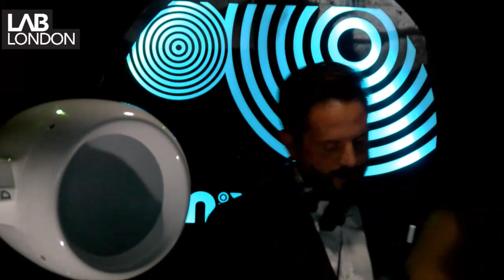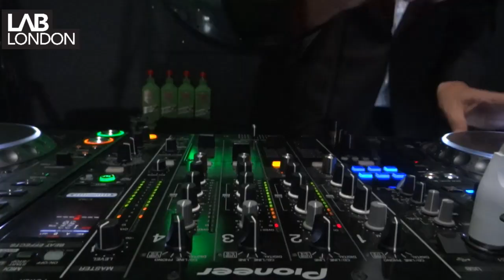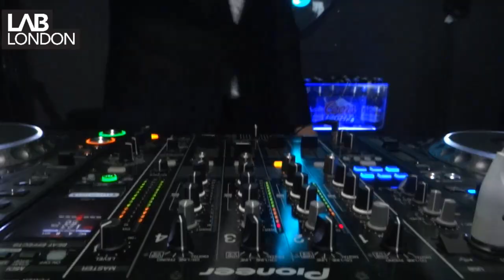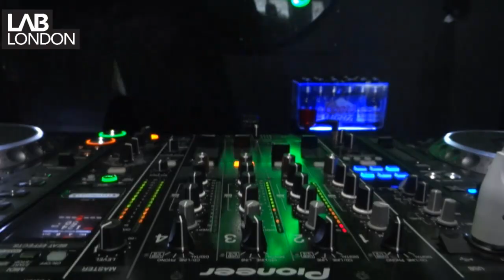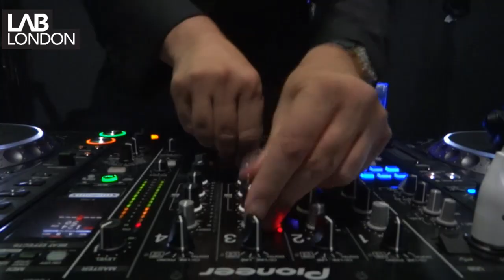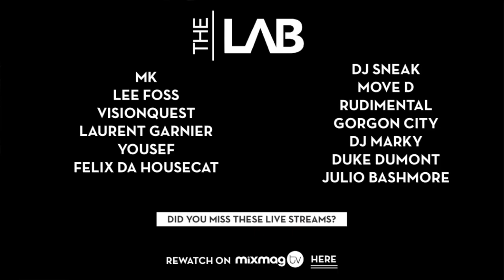THE MAGICIAN disco/house DJ set in The Lab LDN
The  bouncy disco house master rocks the Mixmag Lab London.
FULL TRACK LIST hit show more

Once one half of the Balearic disco duo, Aeroplane since going solo The Magician has becoming a remix master providing his signature spice to artists such as Clean Bandit, ZHU and Lykke Li. His latest release ‘Sunlight’ has already been a dance floor and radio smash across the globe and is set for release September 28.

TRACKLIST:
01. Janet Jackson - 'Love Will Never Do' (Kource Remix)
02. Javeon - 'Intoxicated' (The Magician Remix)
03. Disciples - 'They Don’t Know'
04. The Flexican & Sef - 'Mother’s Day'
05. Dante Klein - 'Ertesuppe' (Club Mix)
06. Clean Bandit - 'Rather Be' (The Magician Remix)
07. Mausi - 'My Friend Has A Swimming Pool' (The Magician Remix)
08. Wilfred Giroux - 'Stronger'
09. Shift K3Y - 'I Know'
10. The Magician - 'Sunlight'
11. Oliver $ & Jimi Jules - 'Pushing On' (Tchami Remix)
12. ZHU - 'Faded' (The Magician Remix)
13. Arches - 'Want You' (Demo)
14. Sakima - 'Energy' (Courage Remix)
15. Francesco Yates - 'Call' (Jonas Rathsman Remix)
16. Watermat - 'Bullit'